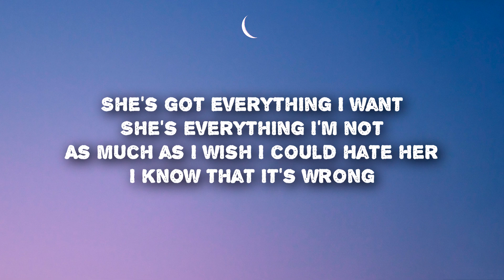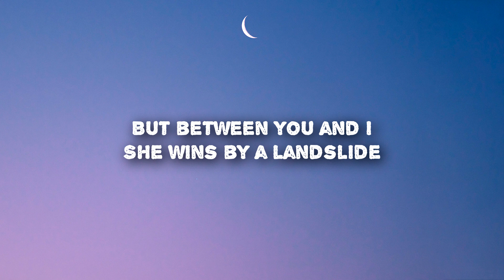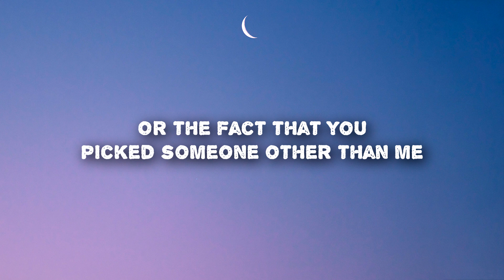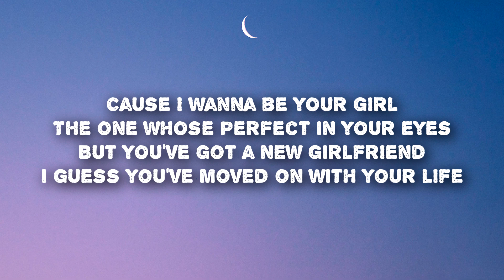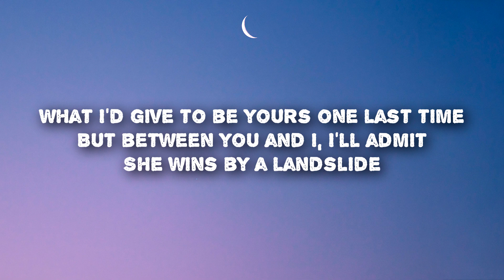Sabrina Sterling - Landslide (Lyrics)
Sabrina Sterling - Landslide (Lyrics) TikTok